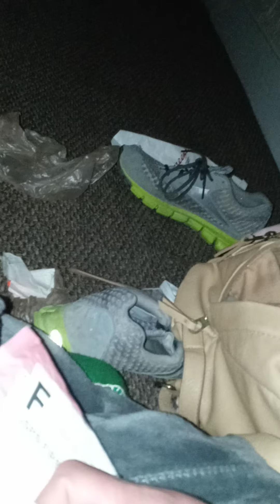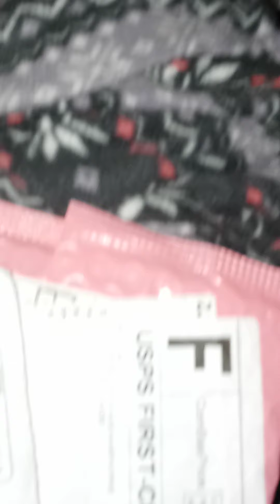April 17, 2021